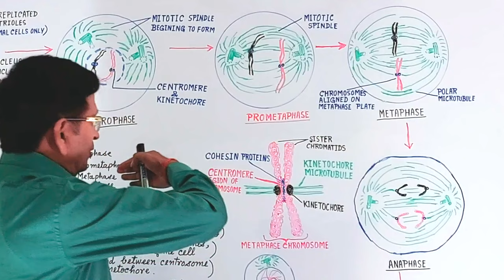Types of Spindle Microtubules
In this YouTube short, we discuss the following:
(1) Astral microtubules
(2) Polar microtubules
(3) Chromosomal microtubules